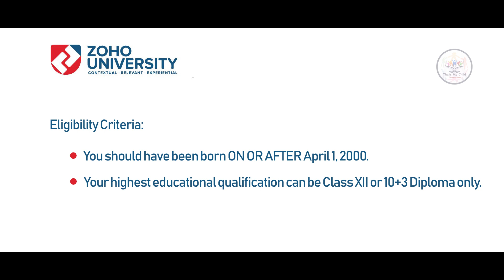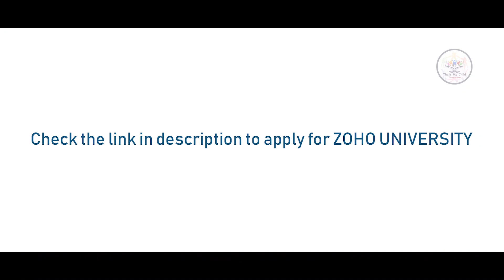ZOHO UNIVERSITY - A MEANINGFUL ALTERNATIVE TO CONVENTIONAL COLLEGE EDUCATION || ThatsMyChild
Zoho university's next recruitment for classes begins in May 2021.

Educate to Liberate the Underprivileged Children